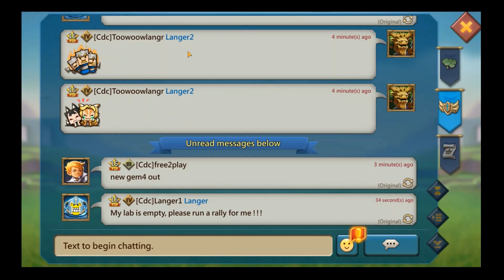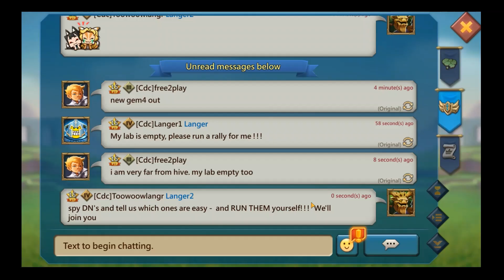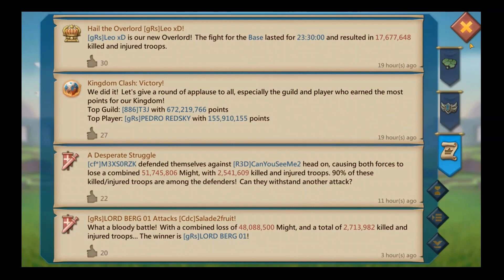Lords Mobile - 3 GOOD GUY BEHAVIORS that are preventing your guild from progressing! STOP!!!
In this Lords Mobile video, I talk 3 things that guild leadership are doing or allowing that prevents your guild from progressing!